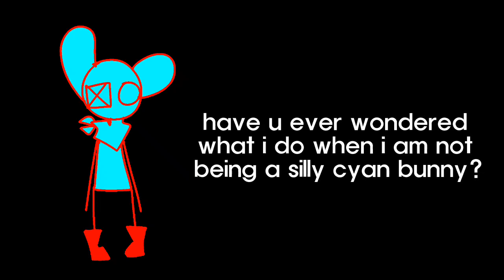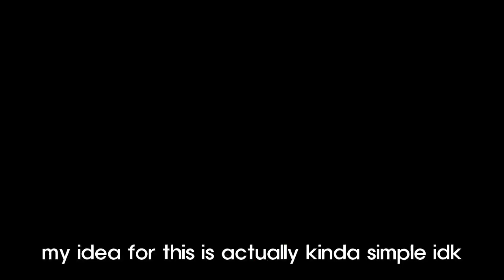i kind of have subs so heres an update thing so i dont look like a shitey yt channel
or maybe u guys like the fact its shitty idk

anyways sub if you got tapeworms🔥🔥🔥🔥